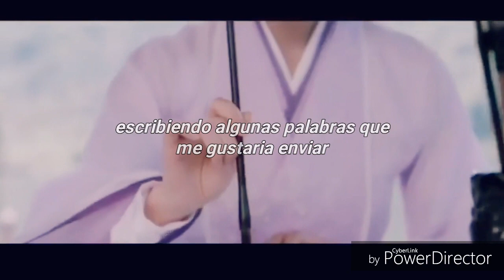The Untamed ❤️ Sub Español❤️ Yi Nan Ping Ost❤️